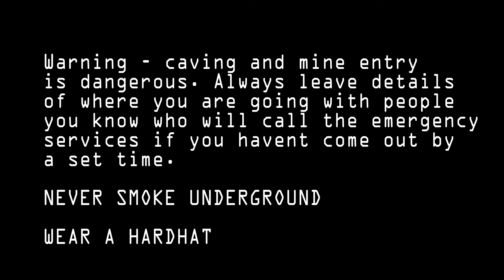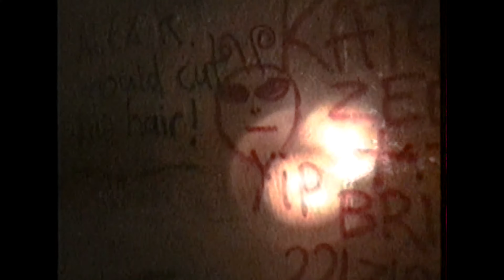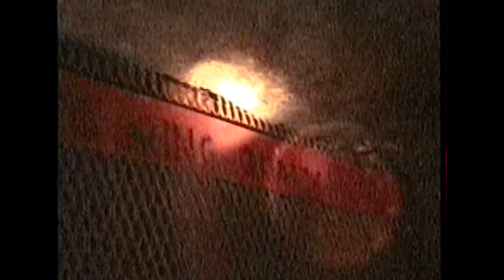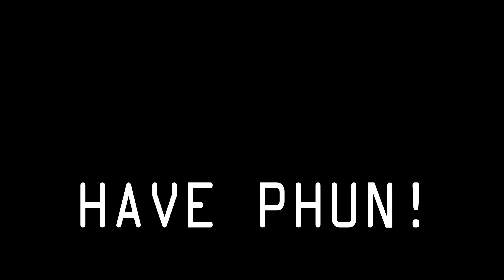The Backdoor to EASTGATE at BOX QUARRY MINE extra footage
I have re-edited and added a lot to this video... why. Well its no good me showing you some cliffs and saying "here it is folks" if you didnt actually see some footage of tunneling fun.

So in with the 4k footage we have some noisy retro SD footage from underground.

BOX MINE has a few entry points - my favourite is BACKDOOR at EASTGATE which is a little squeeze then it opens out.
There are houses nearby. No talking on your way in and they may not even notice you! Dont upset the locals. Visit the Quarrymans Arms for books and maps. Stay safe.